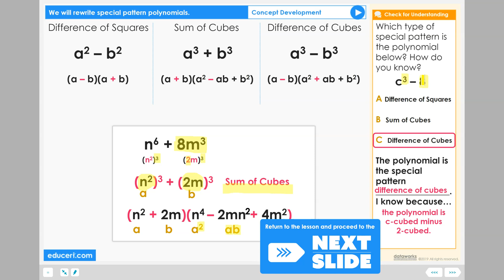Lesson 9.5 - Rewrite Special Pattern Polynomials (Concept Development)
to view this lesson on Educeri.com.

Chapter 9
Lesson 9.1 - Combine Polynomials
Lesson 9.2 - Use Exponent Rules to Multiply
Lesson 9.3 - Multiply Polynomials
Lesson 9.4 - Simplify Polynomials
Lesson 9.5 - Rewrite Special Pattern Polynomials
Lesson 9.6 - Use Exponent Rules to Simplify Expressions with Fractions